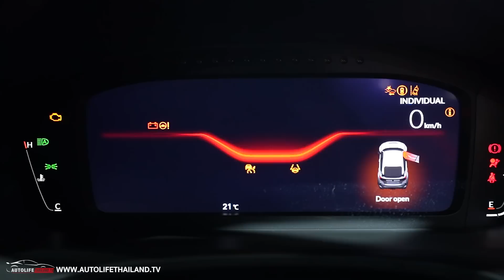แว่วว่ามีแค่ 20 คัน พาชม Honda Civic Type R ขายไทยปีหน้า +รถไฟฟ้าต้นแบบ Honda suv e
autolifethailand.tv พาแฟนๆ ชม Honda Civic Type R สุดยอดรถสปอร์ตของ Honda ที่ถูกนำมาโชว์ตัวในงานมหกรรมยานยนต์ 2022 พร้อมชม รถไฟฟ้าต้นแบบ Honda suv e

อ่านรายละเอียด Honda Civic Type R  ได้ที่นี่